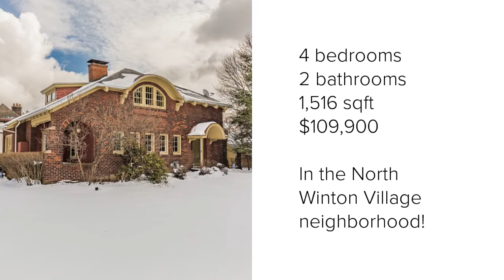1264 Culver Rd in Rochester, NY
WOW! PRICED TO SELL! CHARM GALORE IN THIS 4 BEDROOM 2 FULL BATH HOME IN NORTH WINTON NEIGHBORHOOD! CHARACTER FILLED FOYER LEADS YOU TO YOUR COZY LIVING ROOM WITH FIREPLACE AND BUILT IN SHELVING! FORMAL DINING ROOM! OLD MEETS NEW BRIGHT KITCHEN WITH WHITE CABINETRY AND ALL APPLIANCES INCLUDED! FIRST FLOOR BEDROOM WITH FULL BATH! 3 GREAT SIZED ROOMS UPSTAIRS WITH ANOTHER FULL BATH! HARDWOOD FLOORS THROUGHOUT! 2 CAR GARAGE WITH ELECTRIC! YOU DON'T FIND HOMES LIKE THIS OFTEN!